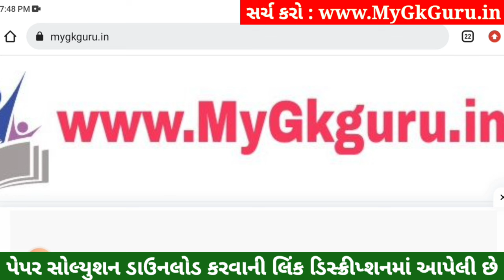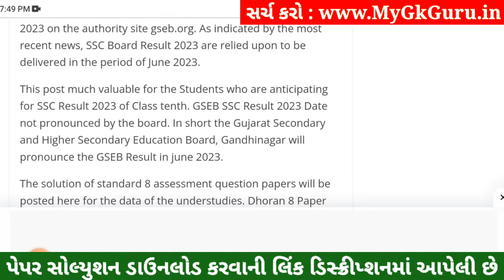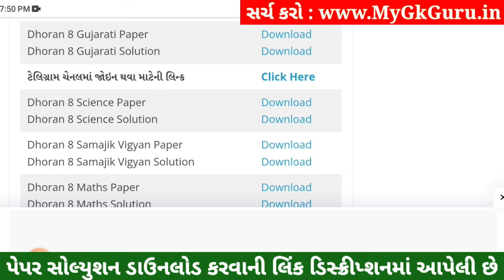💥 Std 8 Gujarati Paper Solution 2023 80 Marks, Dhoran 8 Gujarati Paper Solution 2023 Std 8 Gujarati